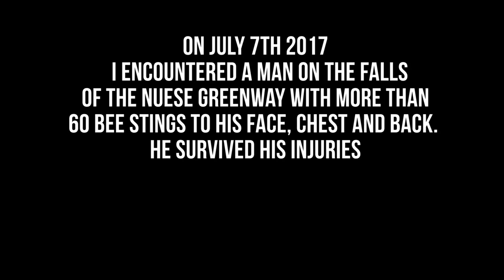Yellow Jackets Attack and Sting Victim over 60 times.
On July 7th 2017 I found this a man on the Neuse River Greenway nearly unconscious.  He had more than 60  stings on the face chest and back.  He had made contact with a yellow jacket colony while walking off trail through the woods.

I instructed his wife call EMS while I loaded him on my bike trailer,  the trail head was less than 1 mile away but the ambulance could not reach him at this location as it was far too wide and heavy for the trail.

I opened his pack of cigarettes and ground them up in my hands putting the tobacco on the majority of the sting locations on his chest and shoulders. (nicotine acts as a local anesthetic for the bee stings and aids by reducing swelling). Nicotine is also water-soluble so buy keeping his shirt on his chest damp, it aids in the nicotine absorption from his tobacco to his sting locations.

Once EMS arrived they administered the standard treatment for anaphylactic shock, which is an IV dose of epinephrine and a histamine blocker.

Local EMS from FROM FIRE STATION 21 arrived on location in less than 15 minutes, they did an outstanding job stabilizing and treating the bee sting victim.

If you are walking off trail please be aware that there are many wild bee colonies in the woods, in addition to wasp, yellow jackets, and hornets which will often attack if provoked.  If you are allergic to insect stings then please carry and dose of epinephrine on you in the form of either an epipine or adrenaclick auto-injector unit.